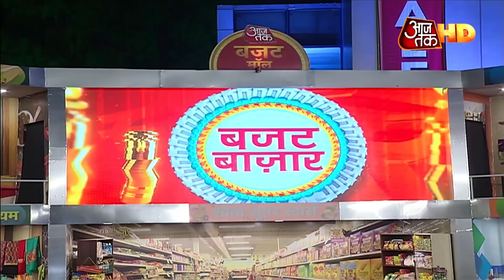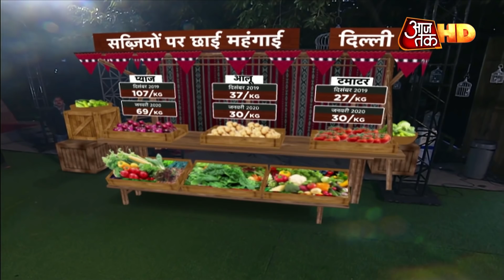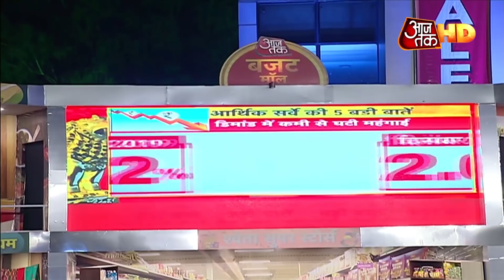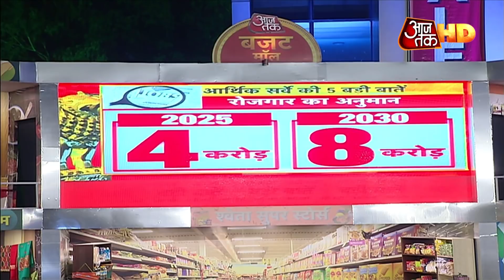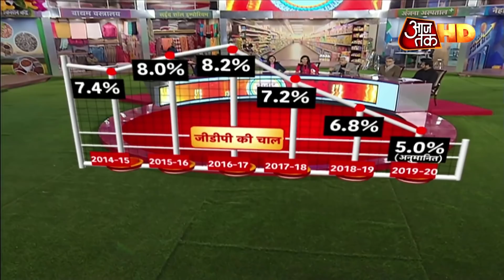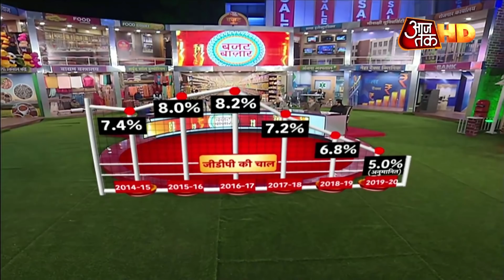Budget Bazaar: कैसा होगा देश का Budget, Aaj Tak के Budget Bazaar से लगाए अंदाजा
देश का बजट कैसा होने जा रहा है. क्या होगा मंहगा क्या होगा सस्ता. कब सुधरेगी देश की अर्थव्यवस्था? अब इन सवालों के जवाब के साथ आ गया है आज तक का बजट बाजार जहां आपको पता चलेंगी बजट की सारी बारीकियां. देखिए बजट से पहले आज तक की ये स्पेशल पेशकश-